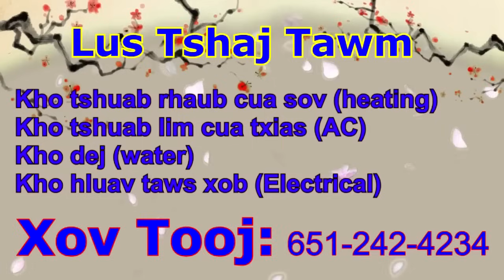Bis Txoj Kev Siab Phem Tuag Neeg 【25/10/2023】